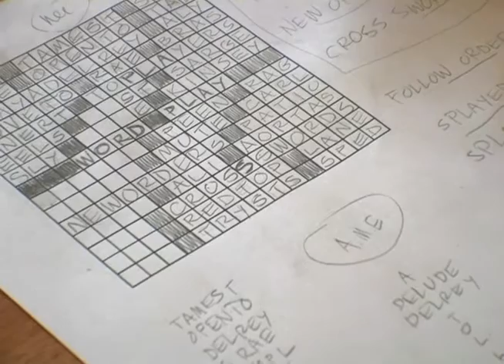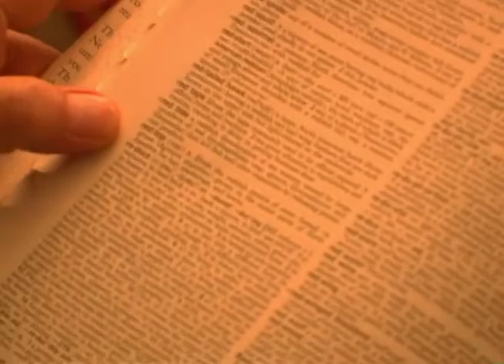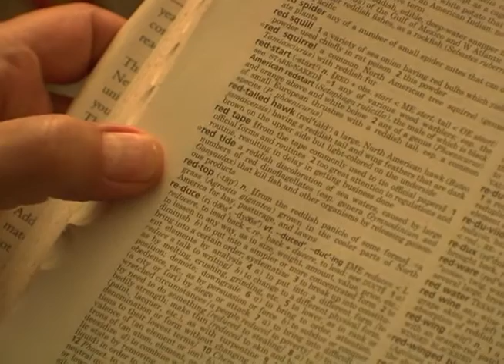Merl Reagle Hand-Constructs a Crossword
Most crossword constructors use software to build puzzles, but Merl Reagle could visualize the entries in a grid as they poured out of his brain. Watch as he just drops entries in and makes it work.

Thanks to O'Malley Creadon Productions and The Weinstein Company for permission to use this clip.